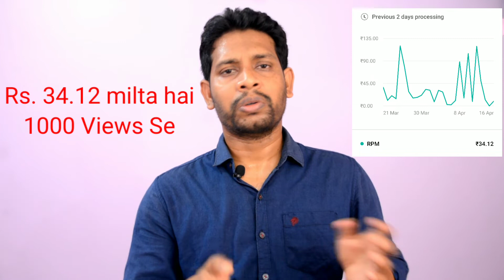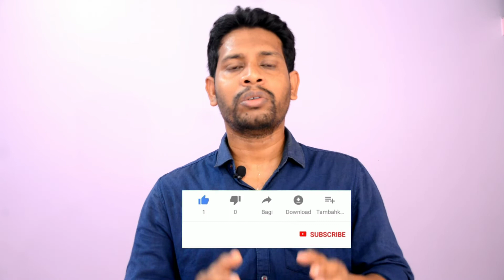YouTube Earning per 1000 Views